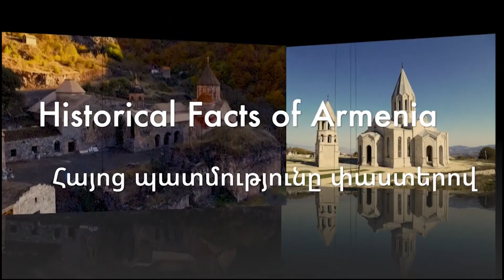Հայոց պատմությունը փաստերով (Մաս 9) / Historical Facts of Armenia (Part 9)